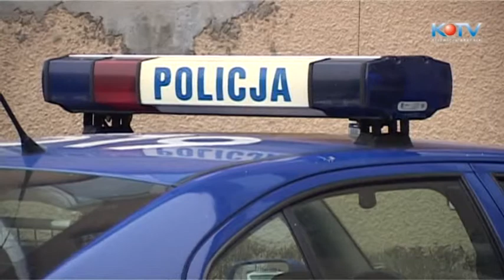KTV NEWS Podsumowanie okresu świąteczno -- noworocznego przez KPP